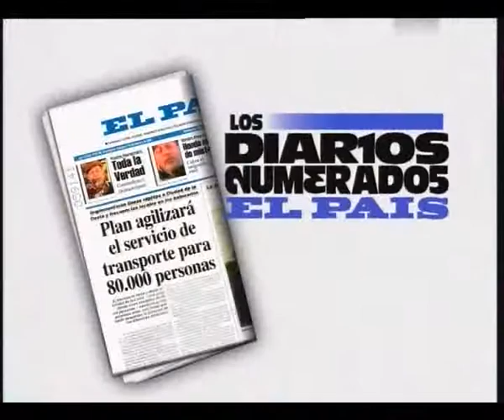el pais diarios numerados cepo